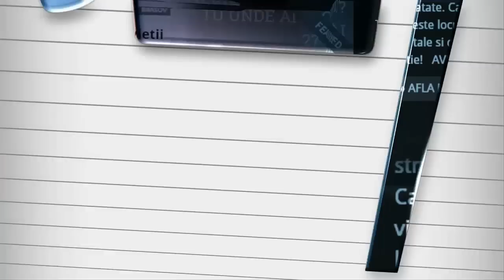Serban Groza - Nu am gasit un titlu pentru discursul acesta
- 5MS CLUJ - Tu cum folosesti tehnologia? - 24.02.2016
Locul 2 - Discursuri pregatite